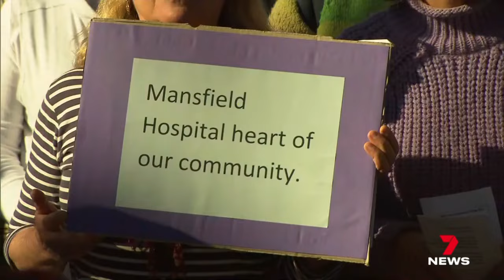Country community rallying to save its hospital in a health funding fightback | 7 News Australia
Victoria's health funding crisis is deepening with thousands rallying to fight against cuts that could force regional hospitals to merge.

It's a double blow for the health system, as Ambulance Victoria is put on notice for overworking its staff.

7NEWS combines the trusted and powerful news brands including Sunrise, The Morning Show, The Latest, and 7NEWS.com.au, delivering unique, engaging and continuous coverage on the issues that matter most to Australians. Watch 7 News Australia full broadcasts and full episodes nightly at 6pm and weekdays at 11:30am and 4pm on Channel 7 and 7plus.